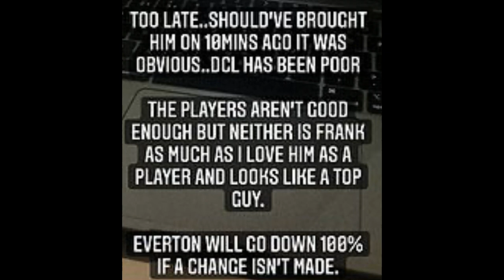Victor Anichebe calls for Sam Allardyce to replace Frank Lampard at Ev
Victor Anichebe calls for Sam Allardyce to replace Frank Lampard at Everton immediately